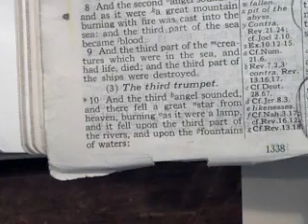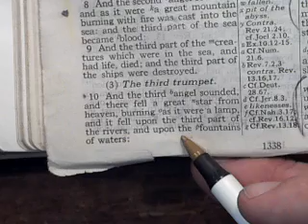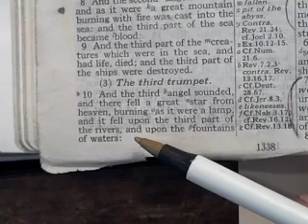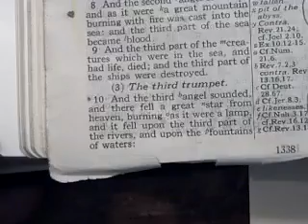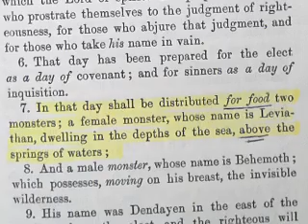4. CREATION OF MAN / EVOLUTION OF TRUTH